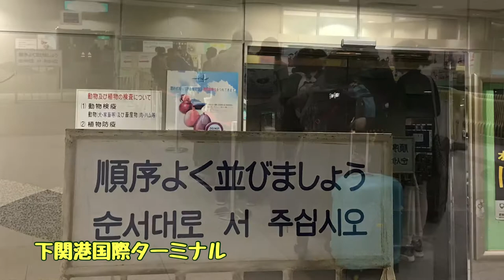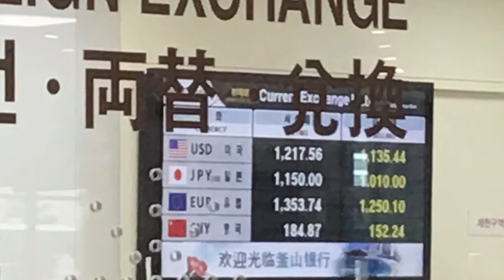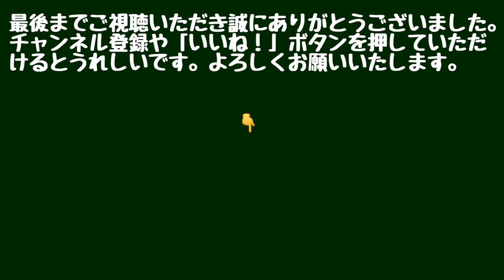関釜フェリーでGSOMIA失効の瞬間を見に行く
『歴史が動く瞬間、俺はそこにいた』シリーズ。

後世、歴史の教科書に載るような出来事が頻発している昨今。メディアの情報は全く信じられないものばかり。自分の目で見て肌で感じたことしか信じられない。

韓国の文在寅大統領がGSOMIA( 日韓軍事協定)を2019年11月23日AM0:00を以って破棄すると宣言。GSOMIAが失効する瞬間、韓国の空気は一体どう変わるのか、在釜山日本総領事館ちかくに設置された『戦時朝鮮半島出身応募工像』の前でその瞬間を迎えてみようと関釜フェリーに乗り込んだぐっち先生なのでありました。

@@@@@　『ぐっち先生』プロフィール　@@@@@

職業:旅人

元高校教師。54歳で早期退職し、スーパーカブ50で日本一周を2回達成！魚を釣ったり山菜を採取したり食料を現地調達しつつ、キャンプ生活しながら日本の東西南北の四隅や日本海・東シナ海の離島を巡りました。また、世界中の『境目』を自分の目で確認すべく、海外への旅も出かけています。